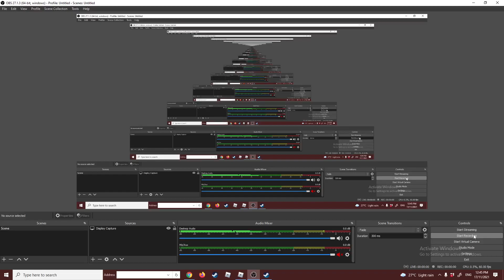fe2 roblox cuz yes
Sussribceas or i will uhhhh idk